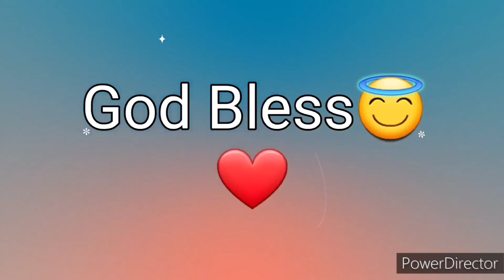Ang Salita ng Dios "BIBLIA" (12) Aklat sa Lumang Tipan 2 HARI Chapter 11 Tagalog Audio